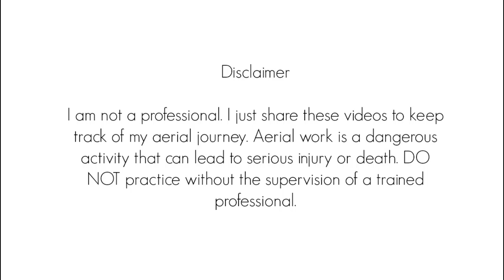Splits - cleaner wrap | amarre más limpio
Remember Episode 4 of my series? Iram contacted me to show me a cleaner wrap for this split. Enjoy!

¿Recuerdan el episodio 4 de la serie? Iram me contactó para enseñarme una manera más limpia a la que se me había ocurrido para entrar a ésta figura. Espero les sirva :)

MUSIC

Easy to be us - Alder